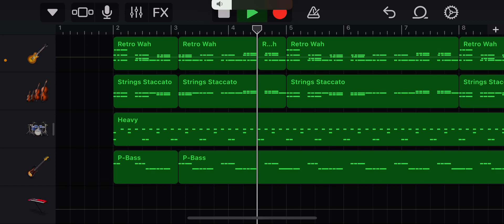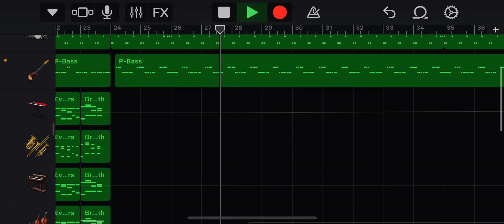Kashmir progress GarageBand